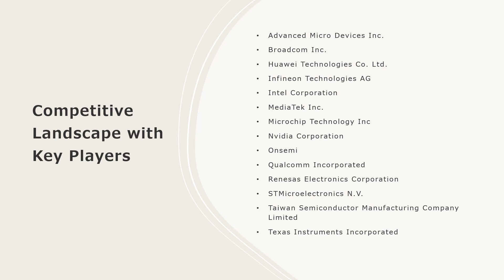System-on-Chip (SoC) Market: Top Companies, Investment Trend, Growth & Innovation Trends 2024-32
The global system-on-chip (SoC) market size reached US$ 176.7 Billion in 2023. Looking forward, IMARC Group expects the market to reach US$ 326.1 Billion by 2032, exhibiting a growth rate (CAGR) of 6.84% during 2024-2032.